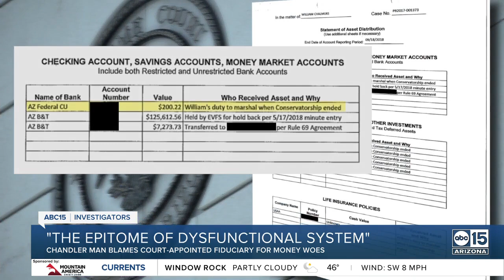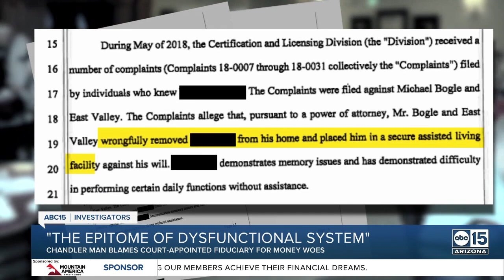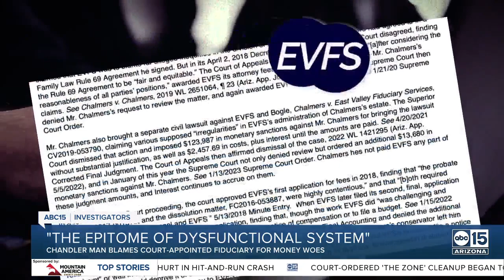Arizona man blames court-appointed fiduciary for money woes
A former high-level executive who spent just over a year placed into a court-appointed conservatorship went from an early retirement to bankruptcy. Bill Chalmers calls himself a survivor after being placed into the probate court system. The probate court system is intended to protect the vulnerable, but some worry it can exploit those in need of help with financial and other decision-making.